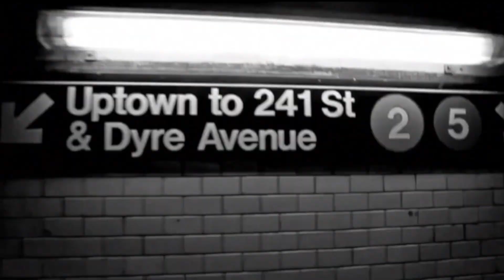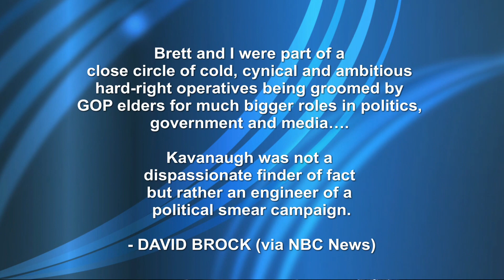BronxTalk: SCOTUS Nominee 10/1/18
Gary Axelbank is joined by Retired State Supreme Court Justice John Barone and Manhattan College Professor Margaret Groarke for a discussion on the SCOTUS Nominee that has riveted the nation.